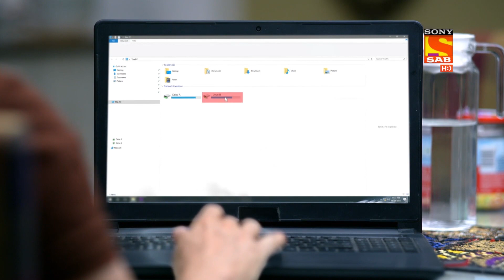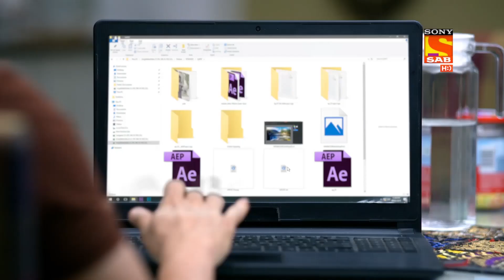Wagle Ki Duniya | वागले की दुनिया | Ep 22 & Ep 23 | RECAP